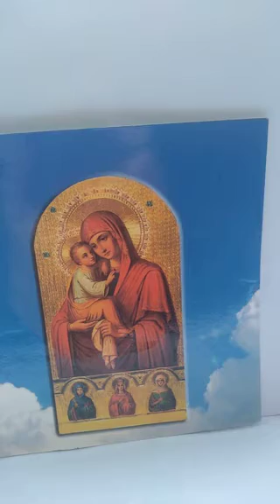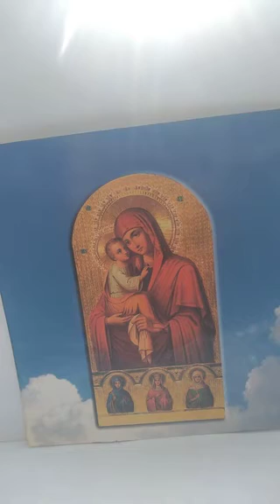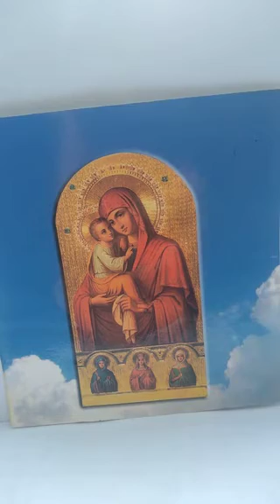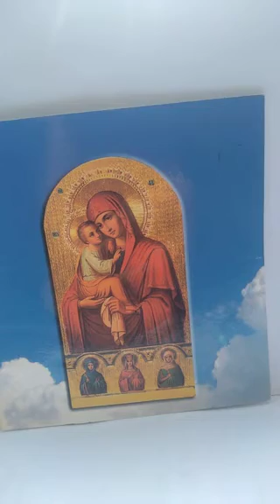298. Blue scales -based on a story by Nikolai Lj.-my text&composition&voice-Teodora Aurora Todorović